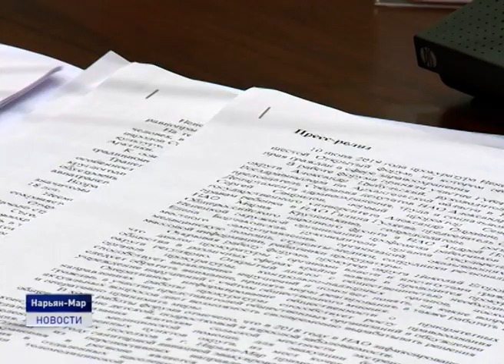Форум прокуратуры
В Нарьян-Маре в рамках форума прокуратуры обсудили проблемы, связанные со сферой здравоохранения. Какие именно вопросы тревожат жителей сегодня и как их решить?!